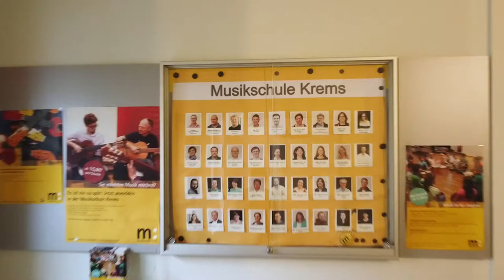Die Musikschule Krems stellt vor: Harfe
Hast du Lust Harfe auszuprobieren? Komm zum Schnuppern in die Musikschule Krems. Ich freu mich auf dich!! ;)
Voraussetzungen zum Erlernen: Spaß an der Musik.

Die Harfe ist vielseitig einsetzbar in Ensembles, im Orchester, Klassik oder Pop. Die Harfe spielt auch in der Filmmusik eine große Rolle.